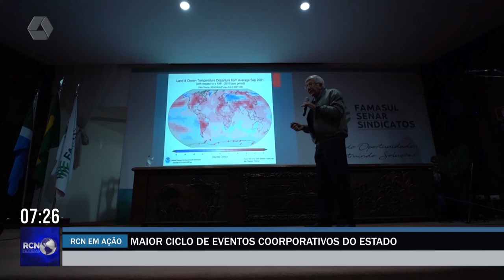RCN em Ação será nesta terça no Papillon Eventos